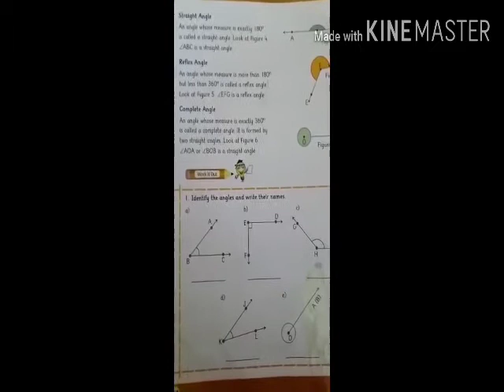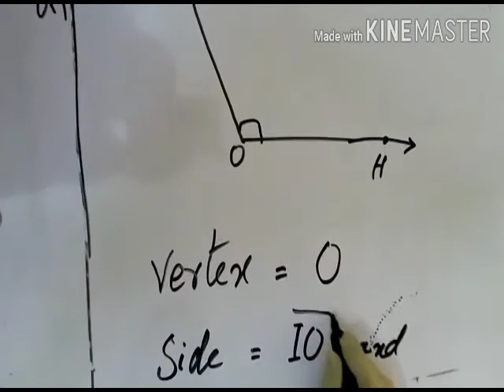Subject Maths Class 5 Clip No 05